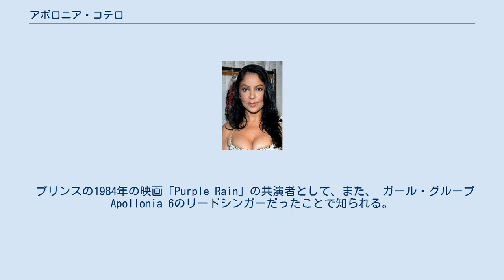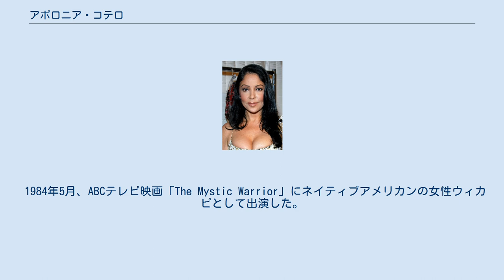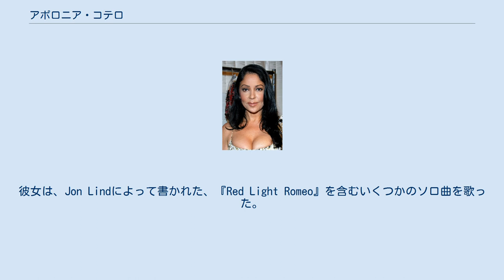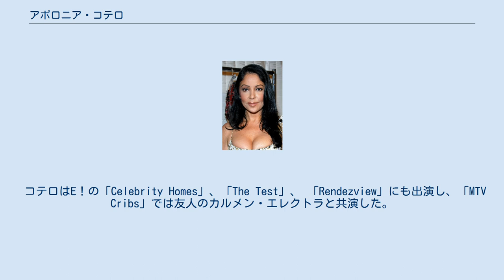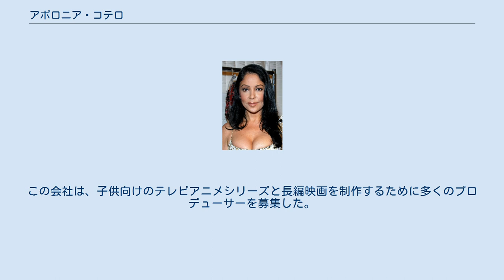アポロニア・コテロ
アポロニア・コテロ（出生名はパトリシア・コテロ、1959年8月2日生まれ）はアメリカの女優、歌手、元モデル、マネージャーである。
 プリンスの1984年の映画「Purple Rain」の共演者として、また、 ガール・グループ Apollonia 6のリードシンガーだったことで知られる。
 コテロは、メキシコからの移民の両親のもと、6人兄妹の長女としてカリフォルニア州サンタモニカに生まれた。
 彼女の父親のビクターはレストランのマネージャーで、母親のソコロは高齢者の介護をしていた。
 コテロは常に外向的な子供で、16歳で高校を中退してモデルになった。
 コテロは女優・歌手・モデルとして働いていた。
 ミスサンペドロに選ばれ、1980年代初頭にロサンゼルスラムズでチアリーダーとなった後、コテロは「白バイ野郎ジョン＆パンチ」「Tales of the Gold Monkey」「Fantasy Island」「Matt Houston」 「ナイトライダー」のような映画やテレビシリーズで演技を始めた。
 1982年3月と9月に、レイ・パーカー・ジュニアの『The Other Woman』とEddie Moneyの 『Shakin' 』のミュージックビデオに出演した。
 1984年5月、ABCテレビ映画「The Mystic Warrior」にネイティブアメリカンの女性ウィカピとして出演した。
 当時のVanity 6のリーダーだったDenise "Vanity" Matthewsは、プリンスの1984年の映画「Purple Rain」制作前にグループを脱退したので、コテロが映画のヒロインになった。
 Vanity 6は映画のためにApollonia 6と改名されたが、サポート・シンガーのBrenda Bennettとプリンスの当時のガールフレンドであるSusan Moonsieはメンバーとして続投した。
 Apollonia 6は、ヒットシングル『Sex Shooter』の宣伝のため、世界ツアーに乗り出した。
 コテロはもともと、1984年のアルバムApollonia 6のための楽曲『Manic Monday』を録音していた。
 プリンスによって作詞・作曲されたこの曲は、後にバングルズの世界的なヒットシングルとなった。
 プリンスの歌『Take Me with U』はコテロのボーカルをフィーチャーし、アメリカのBillboard Top 40 chart で25位に達した。
 1985年、コテロはプリンスのグループを脱退し、CBSゴールデン枠のメロドラマ 「Falcon Crest」に出演。
ロレンツォ・ラマス演じるキャラクターのガールフレンド『アポロニア』役を10週連続で演じた。
彼女は、Jon Lindによって書かれた、『Red Light Romeo』を含むいくつかのソロ曲を歌った。
 1988年、Warner Bros. Recordsは、最初のソロアルバム「Apollonia」をリリースした。
 アルバムからは『Since I Fell for You』、『The Same Dream』、『Mismatch』の三曲がシングルカットされた。
 彼女は、「Ministry of Vengeance」（1989） 、「Back To Back」(1990)、「Black Magic Woman」 (1991)、 そして二つのイタリア映画「La Donna di una Sera (A Lady for a Night) 」 (1991)、「Cattive Ragazze (1992)」などの映画に出演を続けた。
 彼女は「スライダーズ」や「Air America」（「Falcon Crest」での共演者ロレンツォ・ラマスと再び共演）などの番組でテレビ業界に戻り、またジャズ・チャンネルの「ラテン・ビート・プログラム」の司会者にもなった。
 この期間中、「 Go For It 」というタイトルの運動ビデオも公開された。
 コテロはE！の「Celebrity Homes」、「The Test」、 「Rendezview」にも出演し、「MTV Cribs」では友人のカルメン・エレクトラと共演した。
 2005年、コテロはマルチメディアエンターテイメント会社Kotero Entertainmentを設立した。...